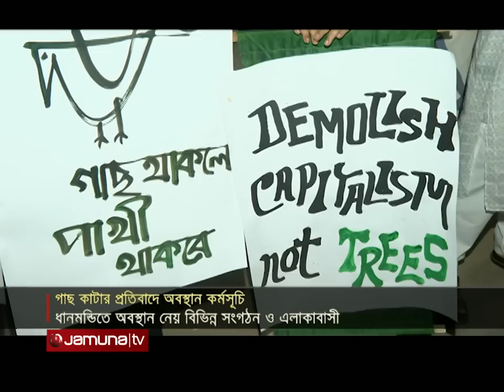দুপুরের বাংলাদেশ | Dupurer Bangladesh | 1 PM | 08 May 2023 | Jamuna TV